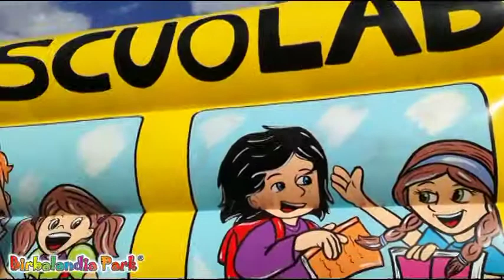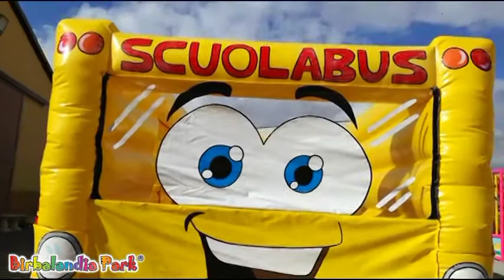Gioco Gonfiabile Scuolabus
Gioco Gonfiabile Scuolabus , entusiasmante e divertentissimo Gioco Gonfiabile a forma di Scuolabus , pronto a caricarvi tutti a bordo per portarvi in un mondo magico pieno di puro divertimento .
Costituito da un morbido cuscino gonfiabile con all'interno tanti divertentissimi ostacoli a forma di colori , gomme , righelli , matite , colle e zaini , con al centro una bellissima , coloratissima e divertentissima vasca piena di palline colorate , il tutto proiettato in un meraviglioso Labirinto Gonfiabile con ostacoli.
Gioco Gonfiabile di ultima generazione , NOVITA' ASSOLUTA firmata " Birbalandia Park "
Prodotto professionale realizzato interamente con materiali di altissima qualità e con decorazioni fatti esclusivamente a mano. Prodotto realizzato con materiali esclusivamente italiani con marcatura CE, con PVC  B spalmato di 650 gr. antistrappo, resistente ai raggi UV, alla salsedine e ignifugo, con cuciture quadruple e cinghie di rinforzo con colori indelebili resistenti agli agenti atmosferici , anelli di ancoraggio, maniglie di ripiegamento e alimentato da un motore Gonfiatore Silenziato a RISPARMIO ENERGETICO 220 V.
Incluso sacco per il trasporto, garantito 24 mesi e completo di certificazione UNI-EN 14960/2013 e CE.
Ideale per Scuole , asili , ludoteche, sala feste, centri commerciali, lidi balneari, parco giochi , baby parking ecc..
Prodotto personalizzabile nelle misure , forme e colori su richiesta del cliente
GIOCO A USO PROFESSIONALE
L'ORIGINALE E' SOLO CON IL MARCHIO " BIRBALANDIA PARK"
DIFENDI ANCHE TU IL MADE IN ITALY
DIFFIDATE DALLE IMITAZIONI!
Contrada Piano Cannelle Bugiades
Tel. Ufficio (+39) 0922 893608
Tel. Ufficio (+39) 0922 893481
Fax Ufficio (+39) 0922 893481
Cellulare Ufficio (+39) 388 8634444
Info commerciali: (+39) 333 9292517
Assistenza tecnica: (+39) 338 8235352